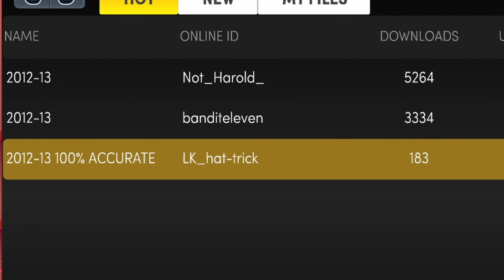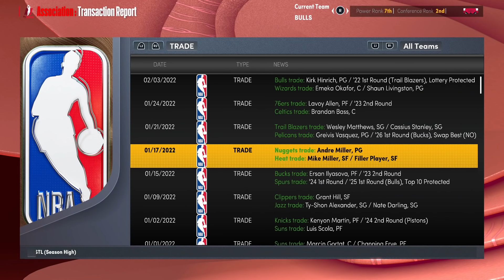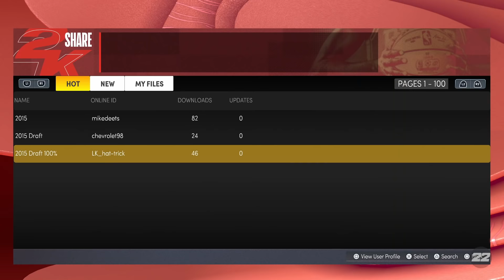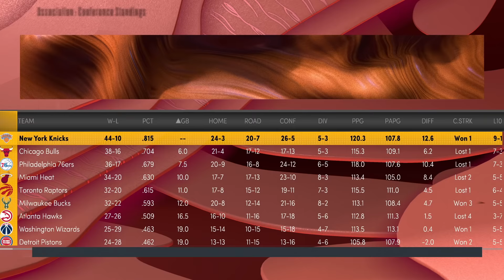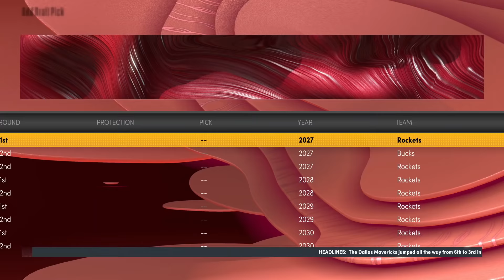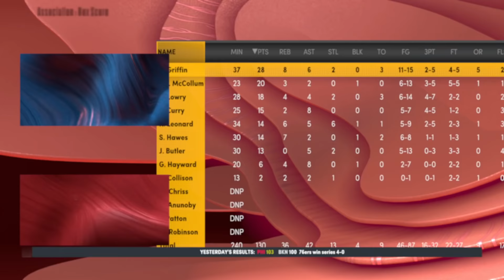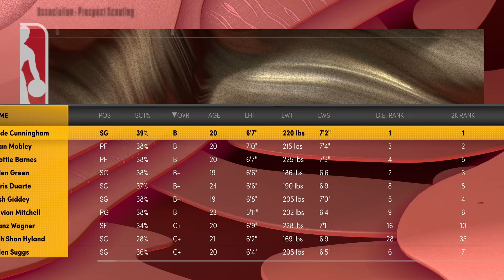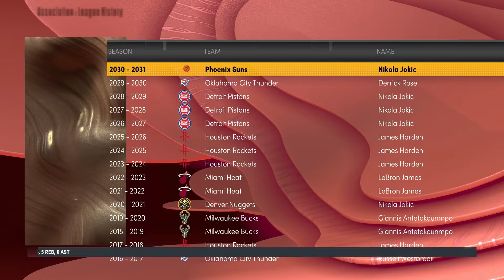I Reset the NBA to 2012 And Re-Simulated The Past Decade